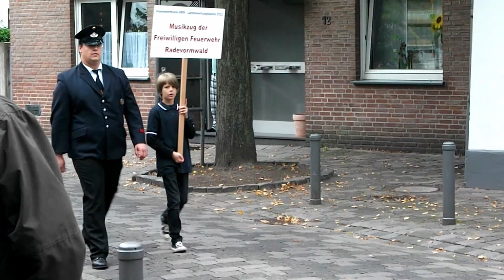Aufmarsch der Feuerwehrmusik 2013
Ich weiß, die Qualität und Kameraführung waren noch nicht so berauschend aber vllt. gefällt es ja dem ein oder andern. ;)

Zug verschiedener Feuerwehrmusikkapellen anlässig der Landeswertungsspiele der Feuerwehrmusik in Rietberg 2013

Mit dabei waren unter anderem Musikgruppen aus:

Stollberg, Heggen, Ennest, Ostenfelde, Bielefeld, Gütersloh, Neuenkirchen, Sendenhorst, Radevormwald, Wankum und Brachthausen